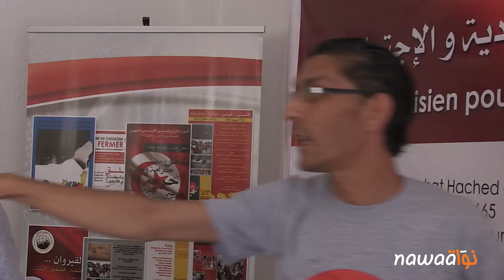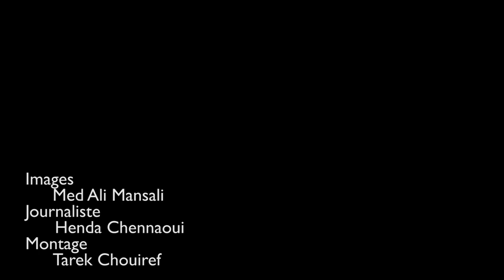هذا علاش مانيش مسامحة... يوم مع سمر التليلي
سمر التليلي، تلك الشابة التي تحدّثت باسم حملة_مانيش مسامح خلال الندوة الصحفيّة الأولى للتحرّك في مقرّ نقابة الصحافيّين، كانت اليوم مرافقة لعدسة نواة التي رصدت تفاصيل يومها منذ الإعداد للمسيرة الوطنيّة حتّى انتهائها.

البداية كانت مع الاجتماع التحضيريّ للمسيرة والذّي احتضنه مقرّ المنتدى التونسي للحقوق الاقتصاديّة والاجتماعيّة حيث تحدّثت سمر عن طبيعة الحملة وأهدافها التي تسعى للضغط على الحكومة لسحب مشروع تبييض الفساد والفاسدين، حسب رأيها، وفرض المحاسبة لكلّ المتورّطين في الفساد المالي والسياسي خلال العقود الماضية.